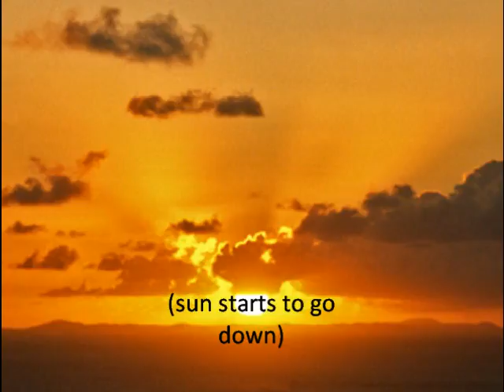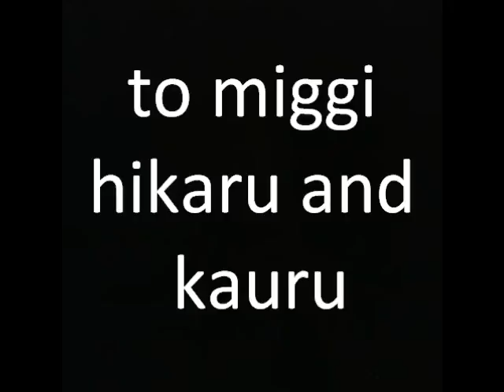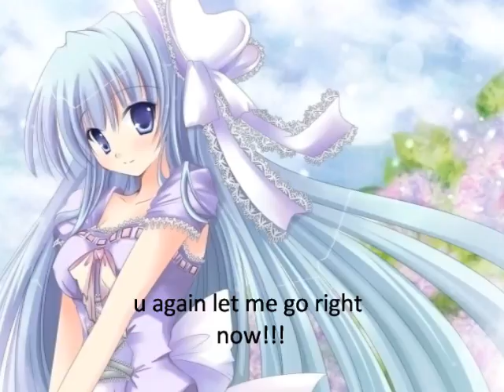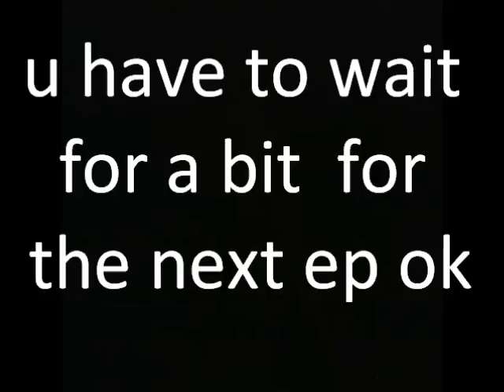yuna miggi power ep 7